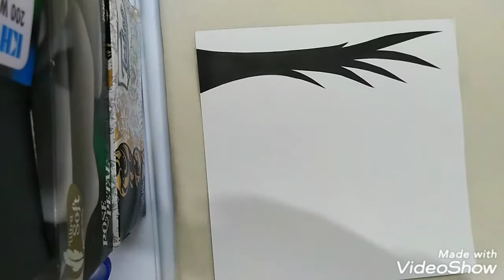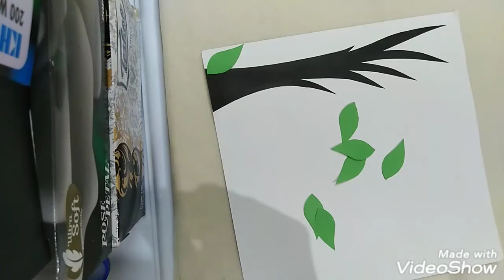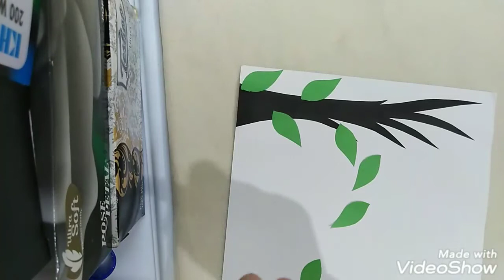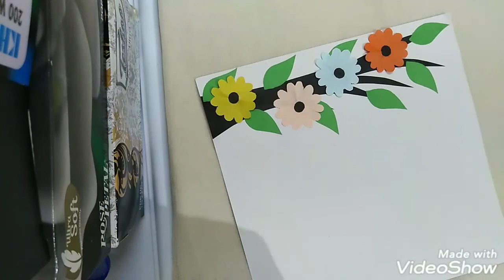DIY!! BEAUTIFUL WALL HANGING ❤️⭐